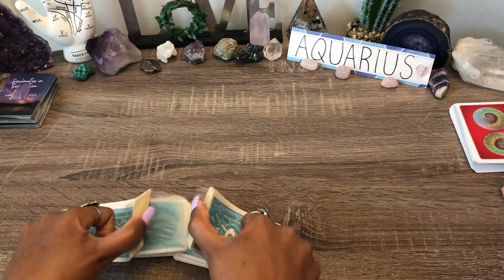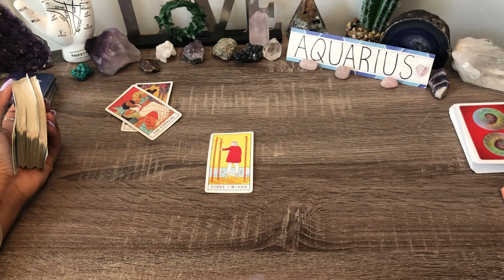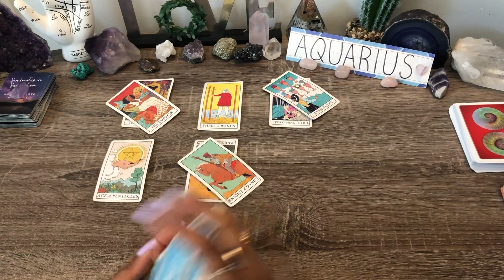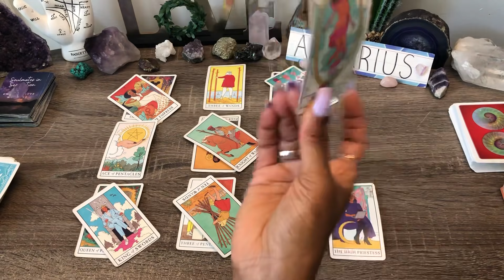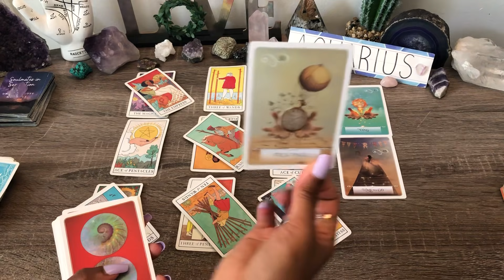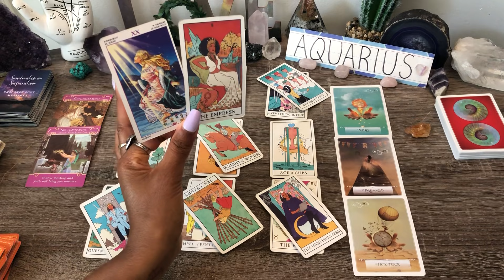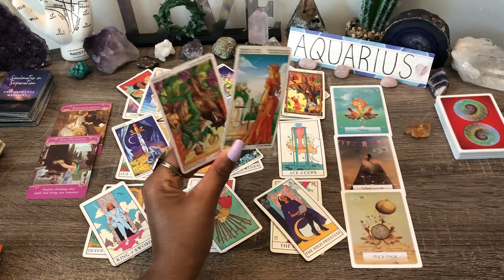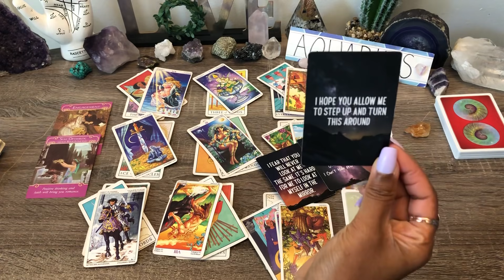AQUARIUS!♒️TIME IS NOW!⏰NO HOLDING BACK!⛓️READY TO TAKE ACTION❤️REAL GENUINE LOVE OFFER COMING🔥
If purchase the TEACH ME TAROT course – get 50% of the Deck of cards!

Schedule a 30 min 1:1 Online Business Consultation with Serendipity Tarot